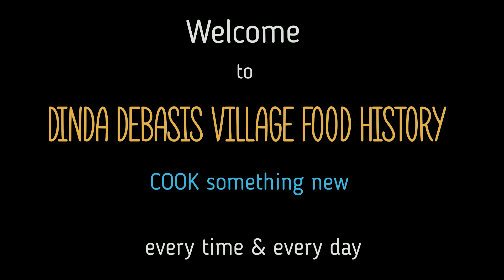khasi magser mete, chorbi r chop new recipe